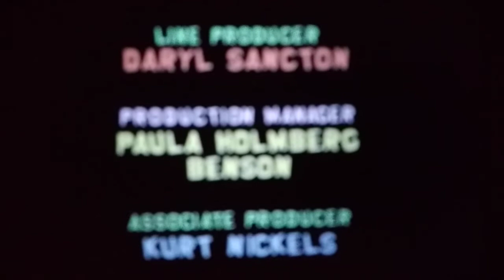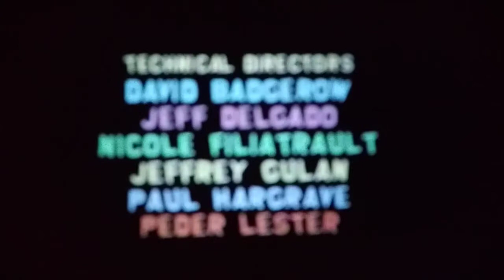South Park Lost episode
Daneboe: WARNING: This video contains jumpscares, violence, and scary images, and please do not show this to kids or babies, if you DARE, they will might cry.

Anyways, Enjoy your worst midnightmare!